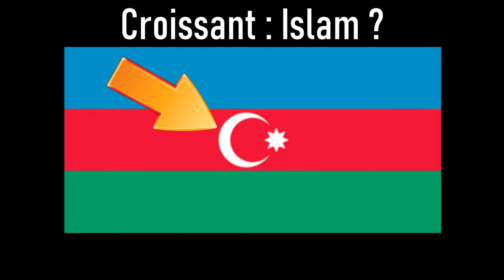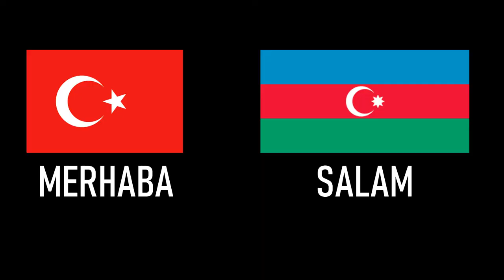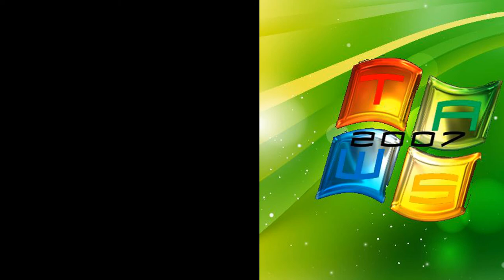Pays 12 - Azerbaïdjan Azərbaycan